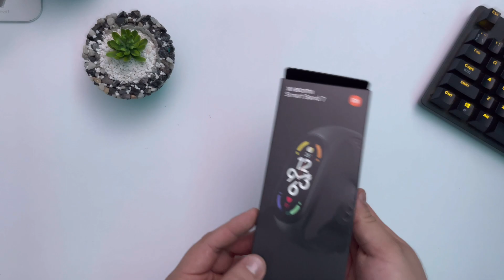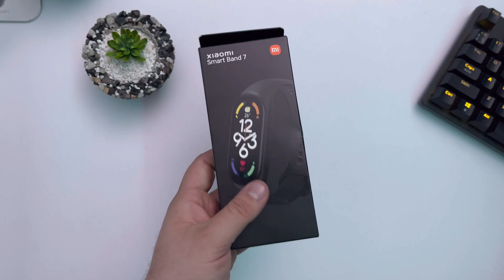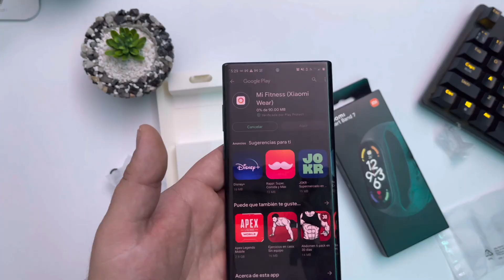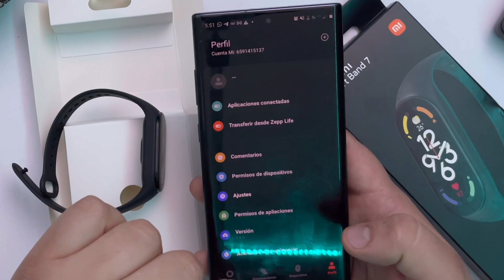MI BAND 7 UNBOXING Y PRIMERAS IMPRESIONES EN ESPAÑOL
AMIGOS HOY TENEMOS EL UNBOXING EN ESPAÑOL DE LA MI BAND 7 Y UNAS PRIMERAS IMPRESIONES PARA COMENZAR A ANALIZAR ESTE GRAN PRODUCTO DE XIAOMI QUE HA REINADO DURANTE TANTO TIEMPO
SI QUIERES COMPRAR UNO VE CON MIS AMIGOS DE UP CELL  Y DILES QUE VAS DE PARTE DEL CANAL AQUI TE DEJO SU PAGINA O MANDAME UN DM Y TE DIRECCIONO CON ELLOS 100% CONFIABLES HACEN ENVIOS A TODO EL PAIS Y SON DISTRIBUIDORES AUTORIZADOS SI ESCUCHASTE BIEN AUTORIZADOS DE XIAOMI MX